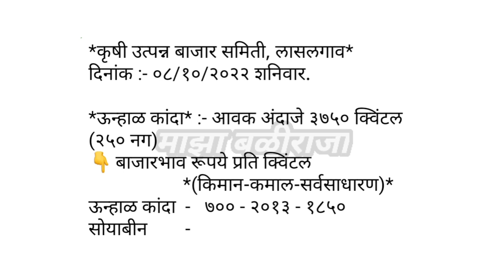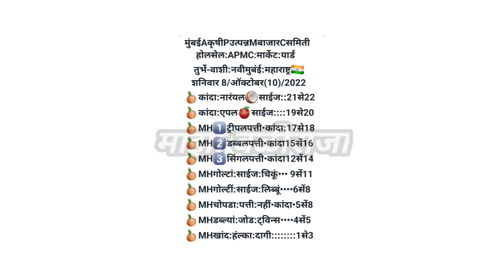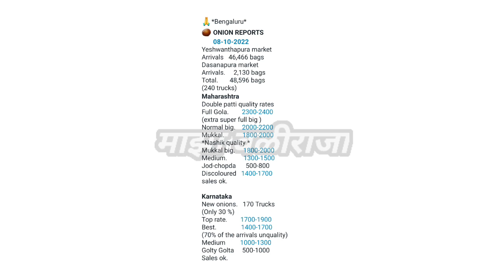लासलगाव। सोलापूर। मुंबई। चेन्नई। बंगळुरू। कांदा भाव। kanda bajar bhav today।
Related to video 👇

1) Kanda bajar bhav today
2) आजचे कांदा बाजार भाव
3) kanda market today
4) kanda bhav today
5) bajar bhav today
6) live kanda bajar bhav
7) onion rate today
8) pyaj bhav today